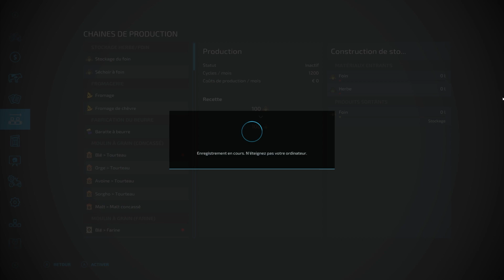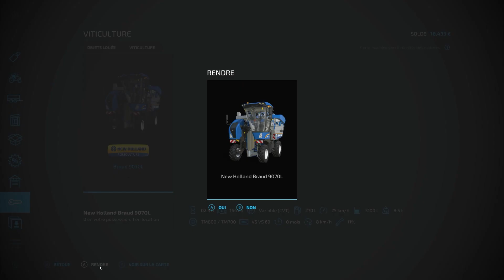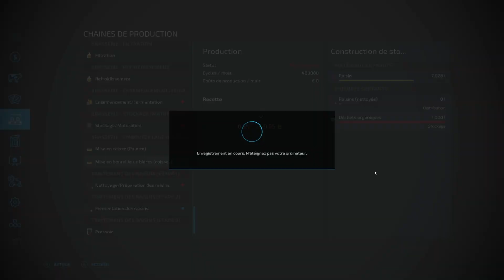FS 22 |🦆 LA FERME DE L'ETANG🦆 | # 19 | 🍇C'EST LES VENDANGES LES AMIS🍇🍇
🚜🚜 GIANT Farming Simulator : CODE VALA 🚜🚜
                         😃  POUR PROFITER ET FAIRE EVOLUER LA CHAÎNE 😃
                                                 😍 Le nouveau PASS Saison 🤪

                                                               🚜 DLC 🚜
POUR LE FARMING SIMULATOR 19: LE JEU ET LES DLC DEMANDER MOI EN PRIVE, POUR AUSSI PROFITER DE MON CODE.
 👨‍👩‍👧‍👦LES LIENS DE LA FARMFAMILY : 👨‍👩‍👧‍👦